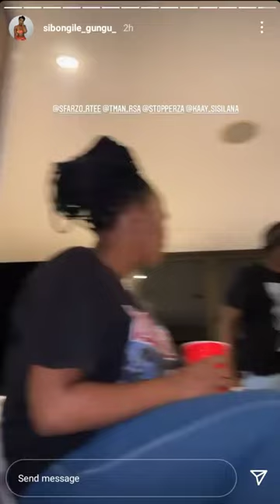Sir trill, Seekay & Chiccoalot Spotted in The Studio Together 🔥